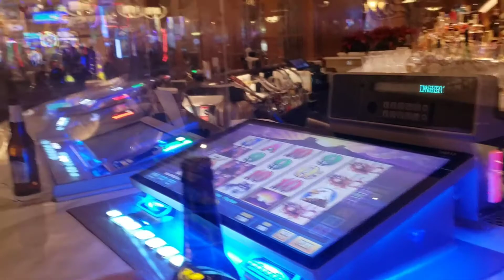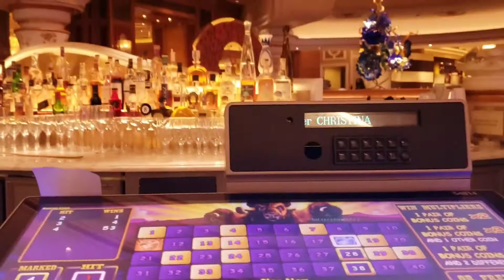Gaming Fun at the Bellagio - Las Vegas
We decided to not walk around Las Vegas Blvd and stayed warm at the bar, playing video poker, keno and slots at the Bellagio.  Steve-o even won pretty big on his $20!